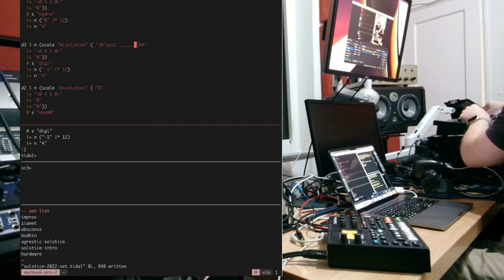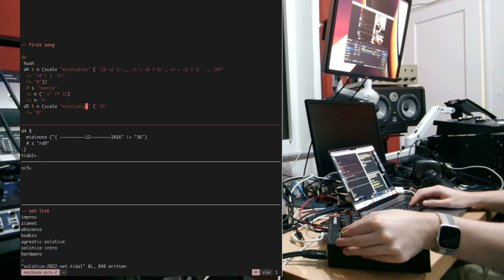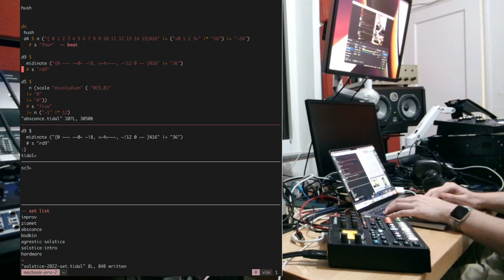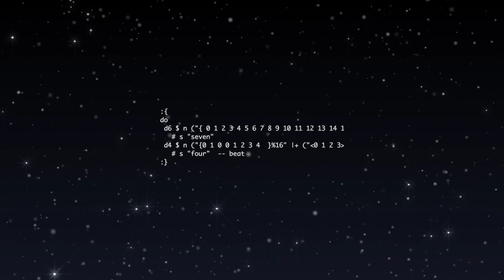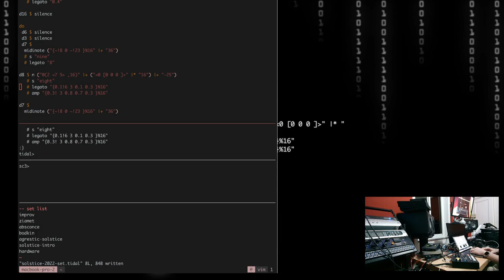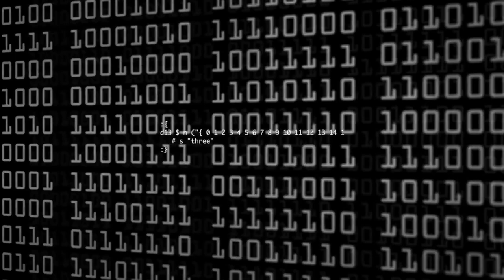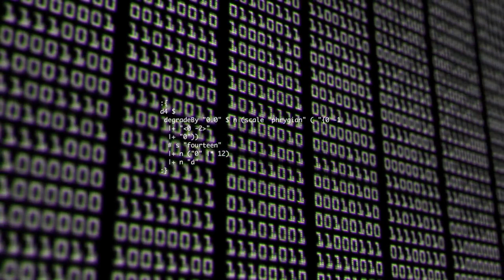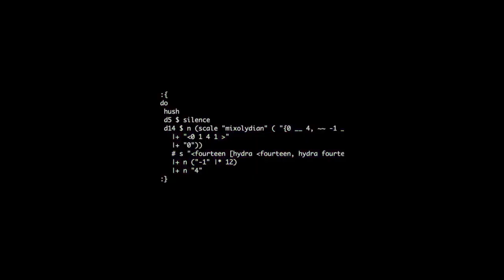Solstice Night Stream December 2022 - Lenny Foret - 2022-12-21 10:00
Solstice Night Stream December 2022 live performance by Lenny Foret from Miami FL USA

Tidal cycles performance